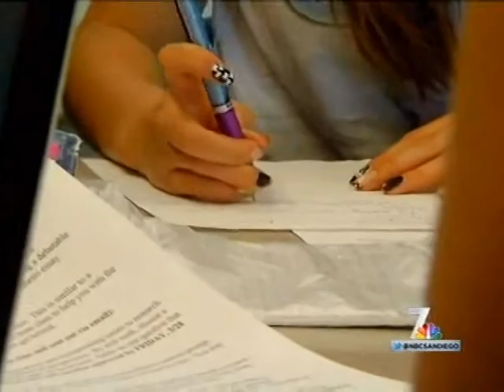NBC 7 - Grant Money for Students from Military Families at Serra High school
Scott joined representatives from the National Math and Science Initiative, the Department of Defense Education Activity, and San Diego Unified School District to announce a $715,000 grant aimed at increasing achievement among students from military families in AP classes.